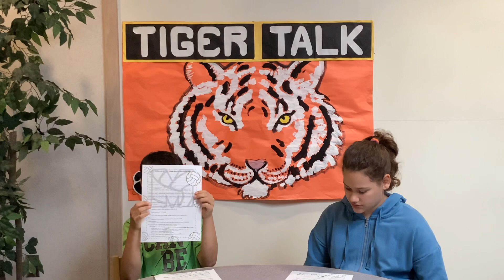June 1, 2023